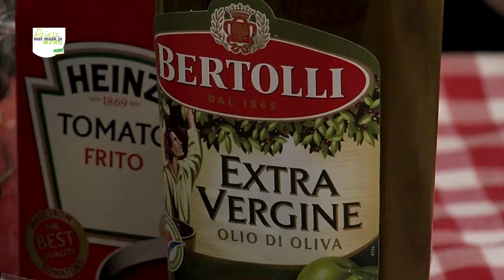Poiesz Wat Maak Je Menu: Varkensfilet met ratatouille en peterselie aardappelen